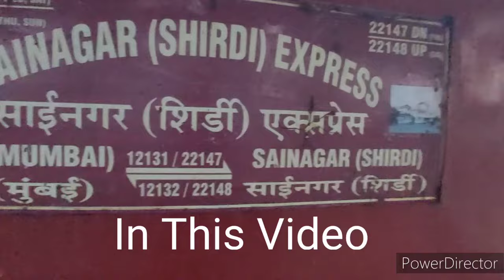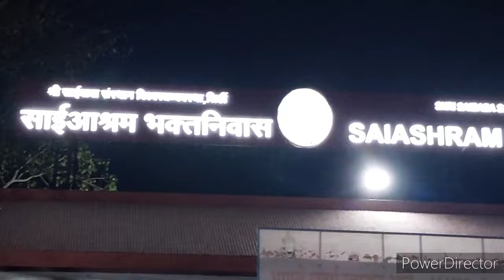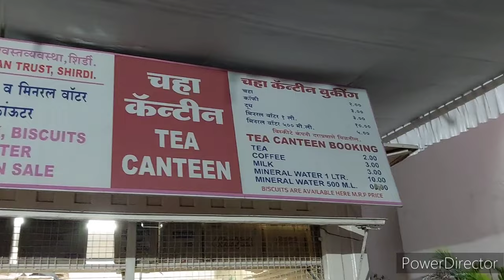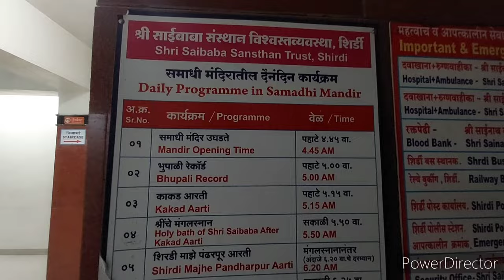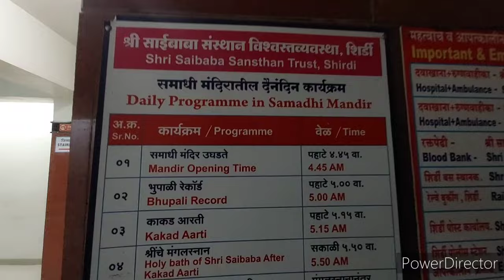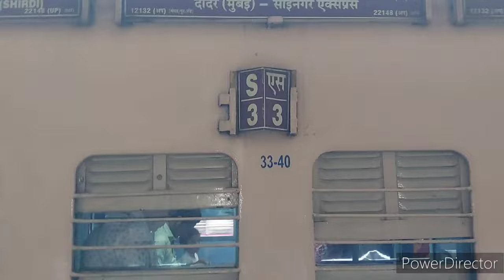शिंर्डी साइ द्रशन यात्रा , रुम कीराया 200 रु🙏 कहा रेहना , खाना ,बस ट्रेन सफर पुरी जानकारी